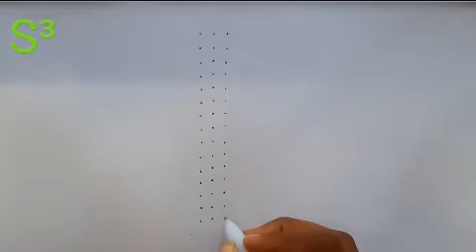Lovely heart ❤ and toy 🧸 kolam (15×3) straight dots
Easy and simple toy kolam using 15 to 3 straight dots . In this kolam beautiful red heart is drawn , it brings more impressive and looks cute . This kolam can be drawn daily in front of houses .